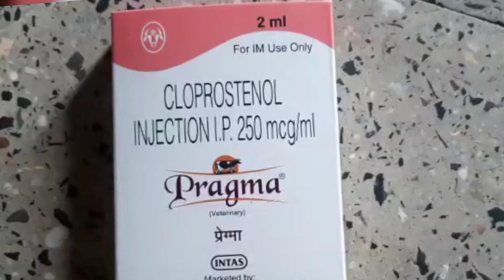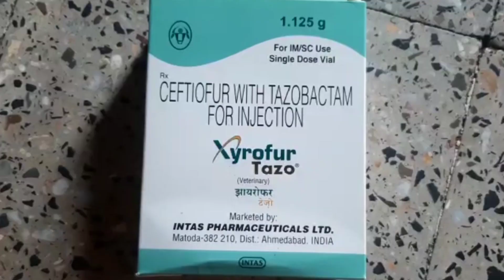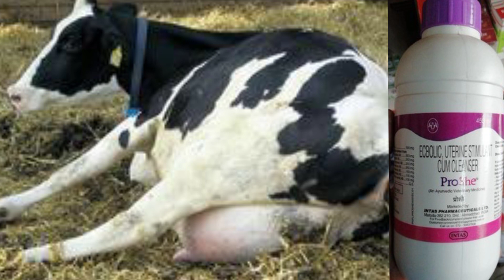पशु के बांझपन का इलाज /Animal Infertility Treatment/Treatment of metritis endometritis and pyometra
आजकल डेयरी फार्मिंग का बिजनेस काफी तेजी से आगे बढ़ रहा है, लेकिन कई बार इसमें भारी नुकसान भी होता है. इसका मुख्य कारण पशुओं का बांझपन है. बांझ पशु को पालना एक आर्थिक बोझ होता है. देशों में ऐसे जानवरों को बूचड़खानों में भेज दिया जाता है. पशुओं में दूध देने के 10 से 30 प्रतिशत मामले बांझपन और प्रजनन विकारों से प्रभावित हो सकते हैं. अगर किसानों और पशुपालकों को अच्छा प्रजनन या बछड़े प्राप्त होने की उच्च दर हासिल करना है, तो नर और मादा, दोनों पशुओं की अच्छी तरह देशभाल करना चाहिए. इसके साथ ही रोगों से मुक्त रखना चाहिए. आइए आपको बताते हैं कि पशुओं को बांझपन से किस तरह बचाया जा सकता है.